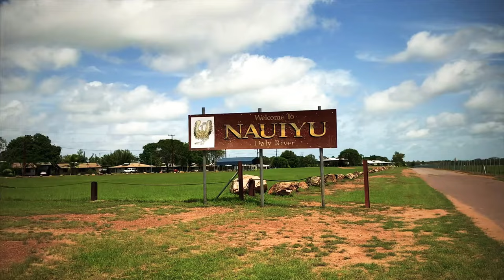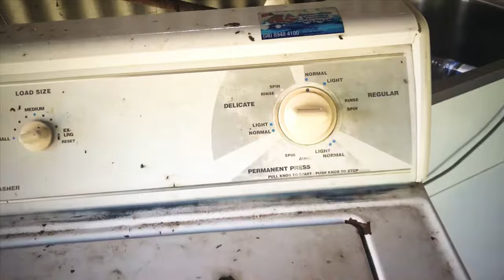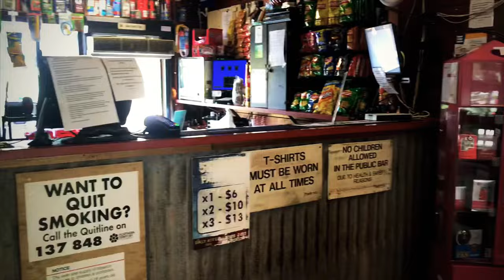Earn money working at a roadhouse | Work and Travel Australia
My roadhouse experience in remote Australia. I will show you what I earned and what I did at the roadhouse. I worked at the roadhouse as part of my work and travel year in Australia.